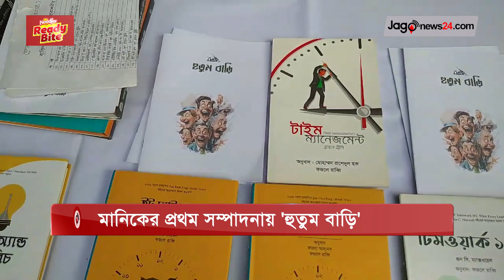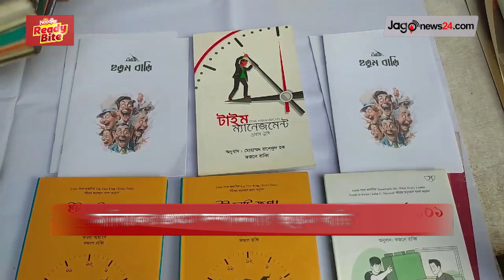মানিকের প্রথম সম্পাদনায় 'হুতুম বাড়ি' || Jago News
মানিকের প্রথম সম্পাদনায় 'হুতুম বাড়ি'